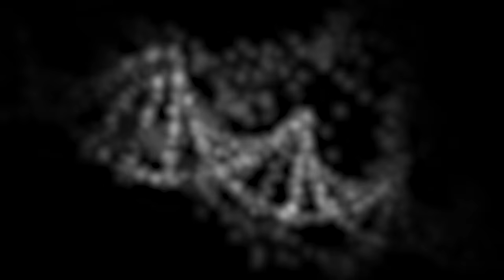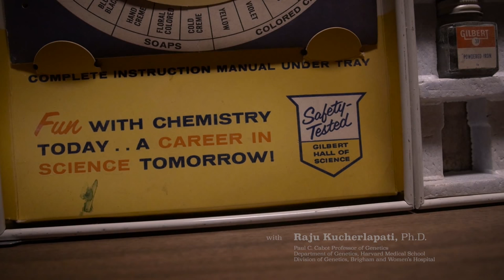Stephen J. Elledge, PhD, Wins 2017 Breakthrough Prize Video - Brigham and Women's Hospital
Brigham and Women's congratulates Stephen J. Elledge, MD, Division of Genetics, who has been honored with the prestigious Breakthrough Prize in recognition of his pioneering work on DNA damage response. This award is given to researchers who have made paradigm-shifting discoveries in life sciences, physics and mathematics.